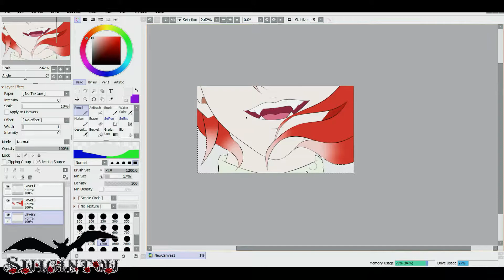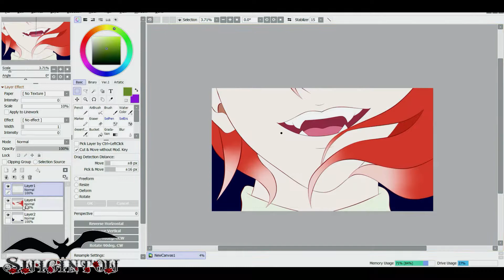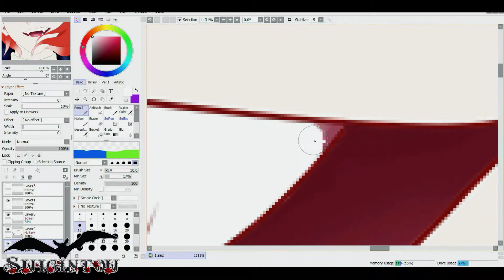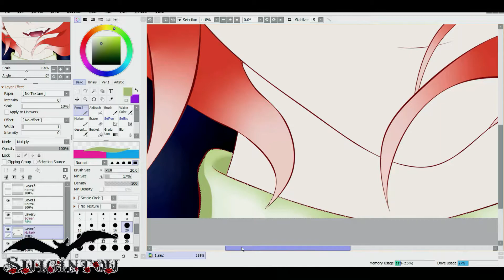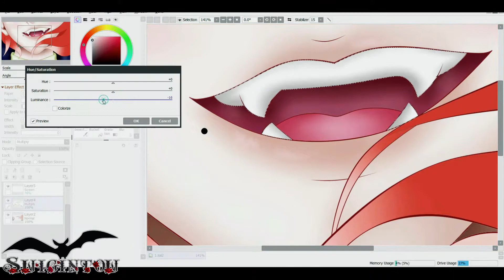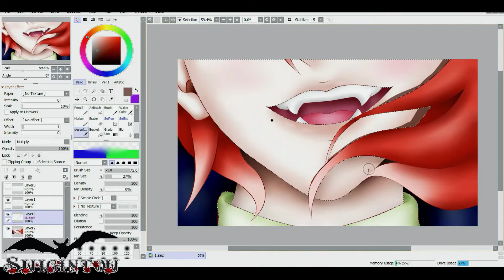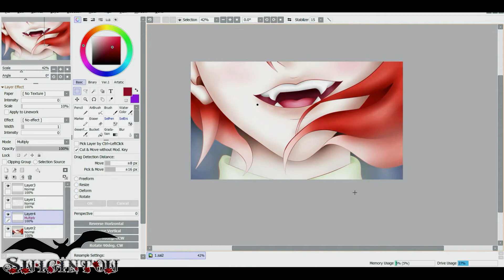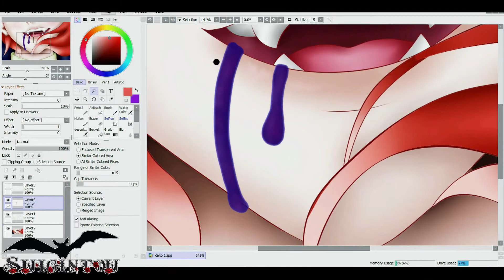Speed Paint - Raito Darken Lore - Suigintou Vtuber Vampire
🦇👑 LÉEME👑🦇

Hola a todos mis pequeños murciélaguitos, como están? , espero que bien, esta vez traigo un Speed Paint, tarde 2H en hacerlo, y es parte del lore de Sui y Raito, tendran mas detalles pronto,  puedes ver mis directos en Twitch, desde 22:30 de la tarde hora española, en mi canal Suigintou16. Espero que mis pequeños murciélaguitos disfruten del vídeo, y si os gusta comenten y dejen su like, que tengan dulces pesadillas.

MODELS
NO

STAGE
NO

MOTION
NO

PROGRAMAS
MMD 9.31 64bits
Vroid v0.14.7
Paint Tool Sai2
VUP 1.6.5
PMX ver 2.0.0
MMD Effects
Raycast 1.5.2
Filmora X